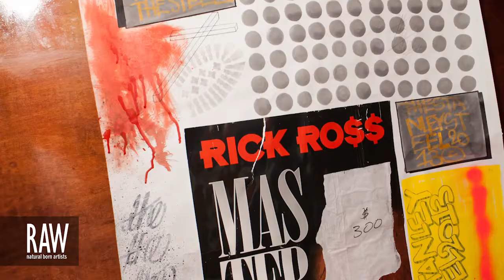saSSaFrass art at RAW:New York City En Masse 08/08/2013